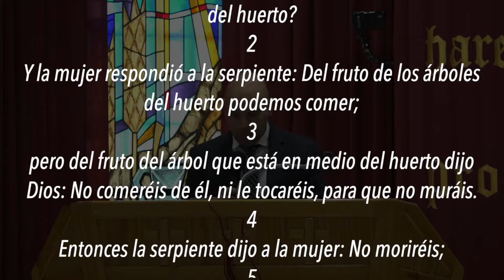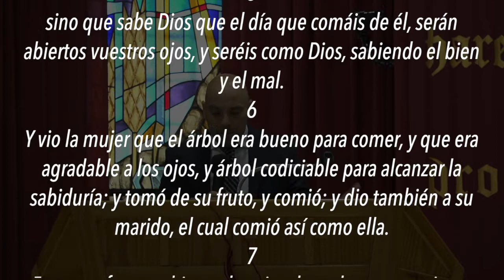EN EL PRINCIPIO 8 | La Caída 1 | Israel Sanz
Entramos hoy a analizar el pasaje más triste de toda la Biblia. El momento en el que nuestros primeros padres desobedecieron a Dios, trayendo con ello la ruina, no solo de sus vidas, sino también de la vida de todos sus descendientes. Vemos cómo Adán y Eva deciden ser autónomos, es decir, que ellos mismos sean ley para sí mismos. Contrariamente a lo que postula la teología liberal, no estamos ante un pasaje mitológico, sino que el relato de Génesis 3 debe tomarse como lo que realmente es, un relato histórico. Génesis 3: 1-10.